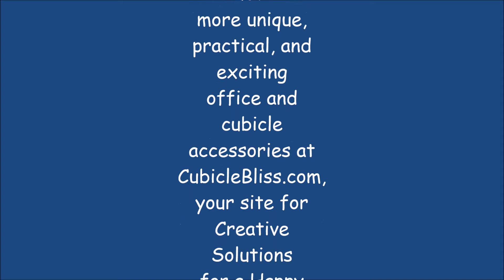Officemate Verticalmate Pencil Cup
Detailed article will give you much more info. This OfficeMate Verticalmate Pencil Cup will allow you to store your office utensils off of your desktop and onto your walls.